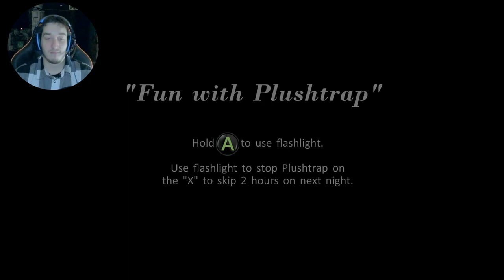OMG !!! Five Nights At Freddy's 4